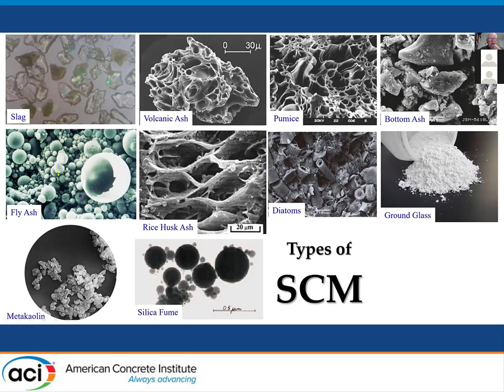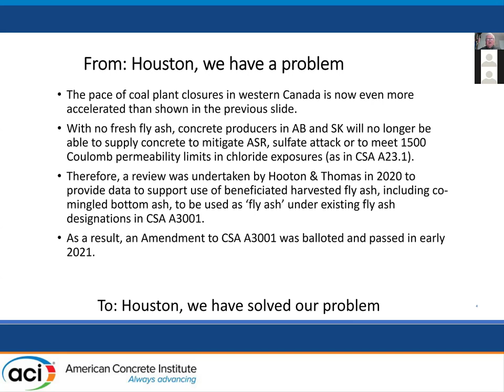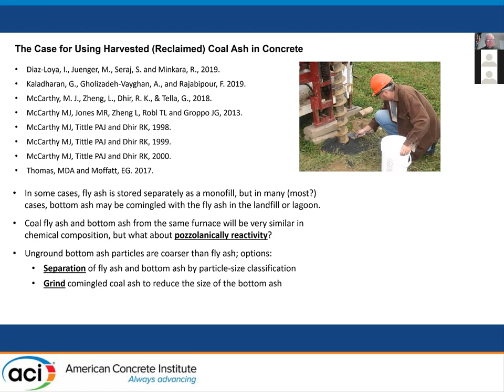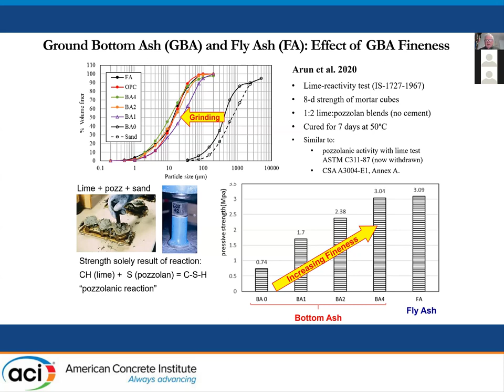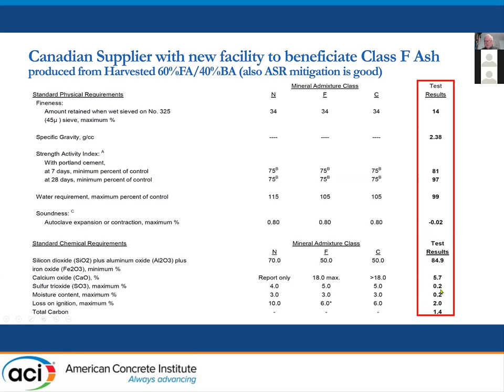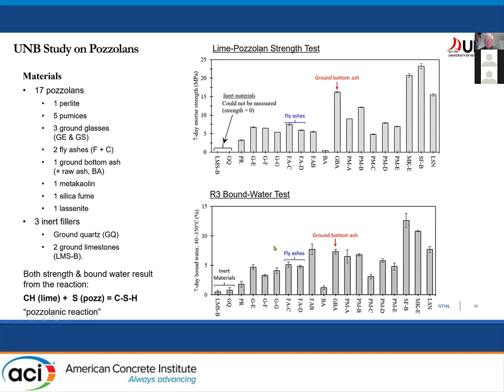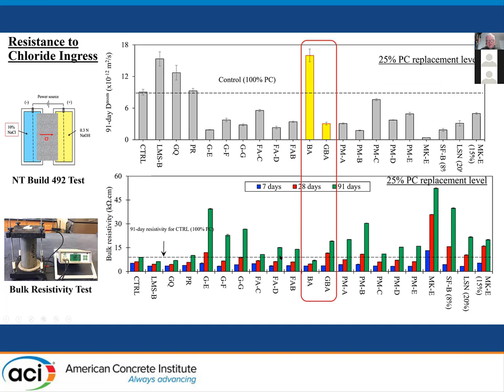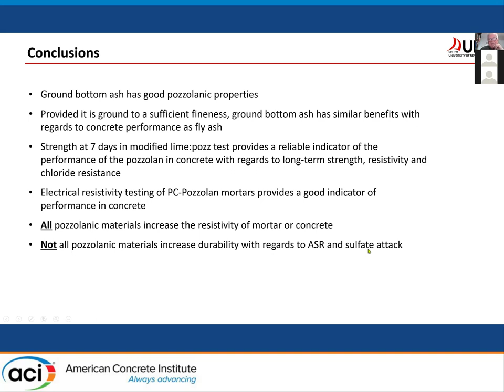Pozzolanic Properties of Ground Coal Bottom Ash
Presented By: Michael Thomas
Description: As a result of the declining availability of fly ash, there has been increased interest in the use of ground bottom ash as a pozzolan in concrete, either as a separate material or as a component of harvested coal ash which typically contains both fly ash and bottom ash. Data are presented from a review of the literature and from a program of testing performed on a wide range of pozzolans. The results indicate that, if ground to a sufficient fineness, bottom ash can perform in a comparable manner to fly ash produced from the same coal source. Recently developed pozzolanicity tests indicate that ground bottom fly ash has acceptable chemical reactivity and testing in mortar and concrete show that the material can be used to achieve the same durability benefits as many natural pozzolans and fly ash; these benefits include increased resistance to chloride ingress, sulfate attack and alkali-silica reaction.